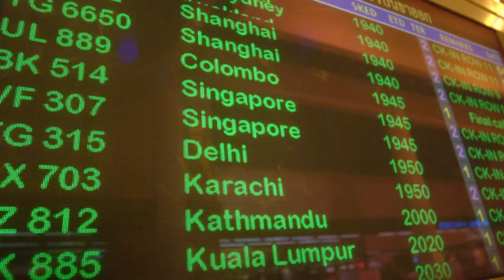Regie Pablo Everest Summit- John Tronco Photography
We want to thank Regie Pablo for reaching the peak on the north side of Mt. Everest for us.